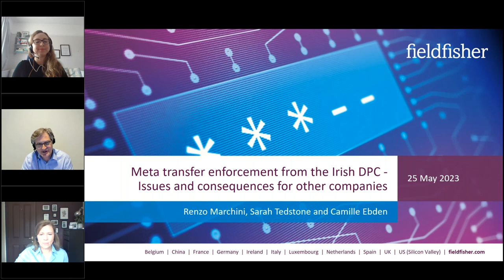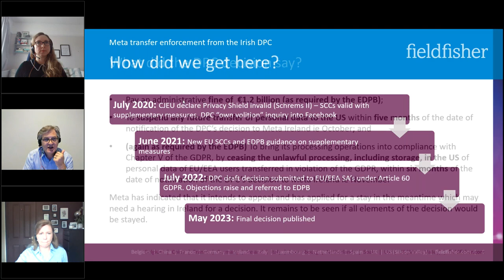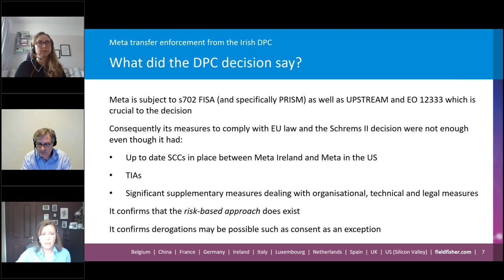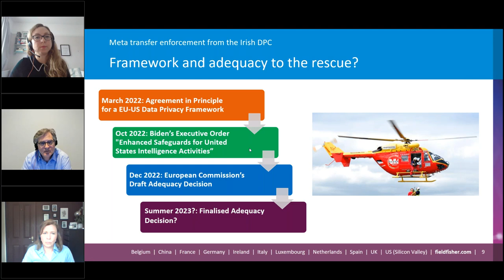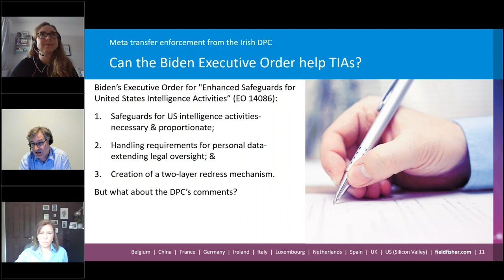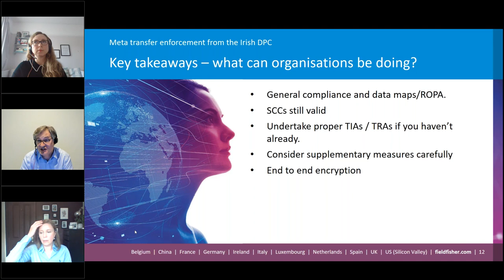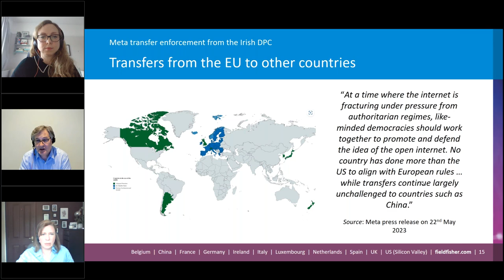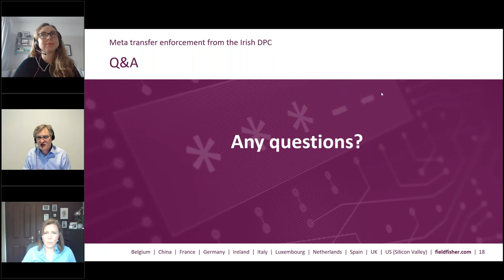Meta transfer enforcement from the Irish DPC – issues and consequences for other companies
The Irish regulator (the Data Protection Commissioner) published its decision against Meta in relation to the transfer of Facebook user data to the US; producing a record GDPR fine (€1.2 billion) but also an order to cease the transfer of data to the US.  Please watch our webinar recorded on Thursday 25th May at 4pm BST where we discussed the issues raised and how they apply to other companies.